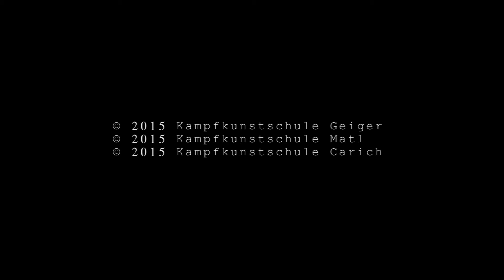Kihon 27 - kaeshi - ura mawashi geri (vorderes Bein) (zenkutsu dachi)